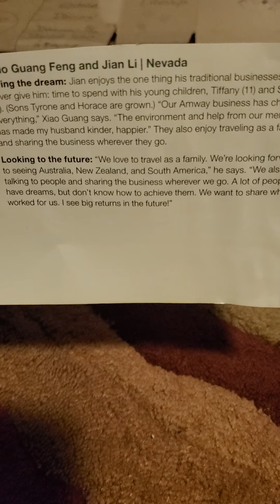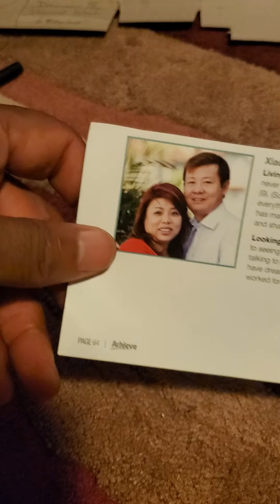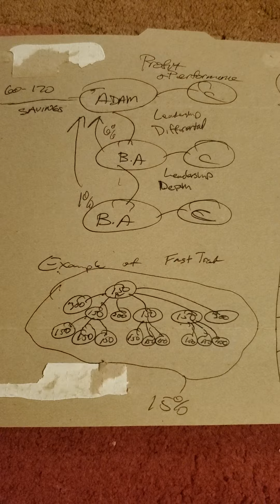Business Plan for Adam